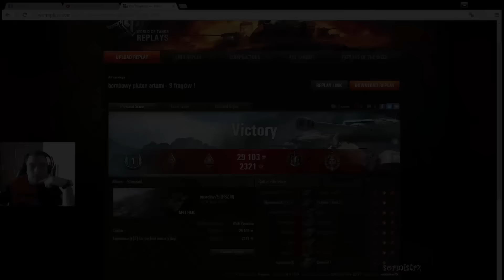Bombowy pluton artami - 9 fragów - M41 HMC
Czasami  przegrana bitwa może się okazać zwycięska .
Niezły wyciąg bitwy na artach  M41 HMC.

Muzyka na końcu :
Meiko - Leave The Lights On (Eric Sidey Remix)